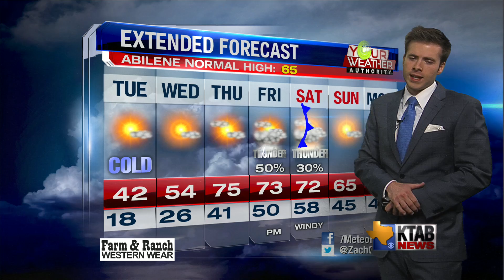Full KTAB Forecast Tuesday March 5th, 2019